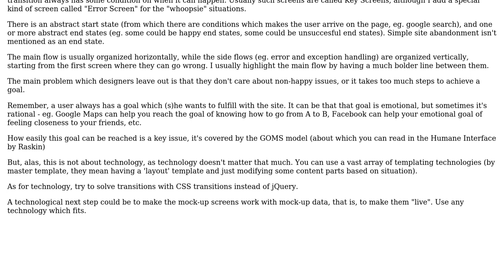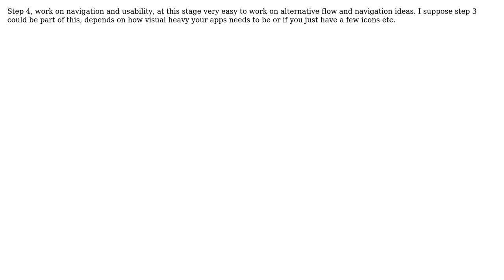Software Engineering: Next step after creating mock-up screens (3 Solutions!!)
Software Engineering: Next step after creating mock-up screens

With thanks & praise to God, and with thanks to the many people who have made this project possible! | Content (except music & images) licensed under CC BY-SA | Music | Images & others | With thanks to user Yusubov user Khuram Malik user DBlackborough user Aadaam and the Stack Exchange Network Trademarks are property of their respective owners. You are responsible for your own actions.